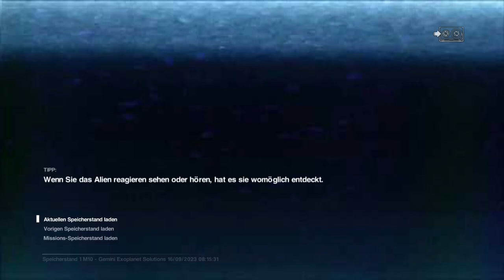Lets Play Alien Isolation Vol.31 (German)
Um zum Projekt 348 zu gelangen müssen wir erst einmal die drei Leistungsschalter aktivieren. Im aktuellen Bereich ist das Alien aber extrem aggressiv und macht mir die Sache echt nicht einfach...